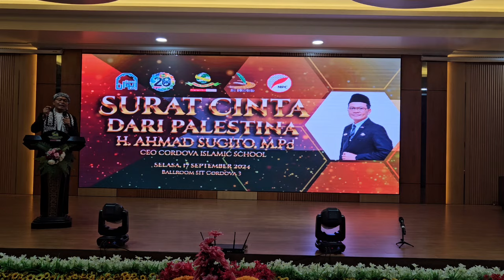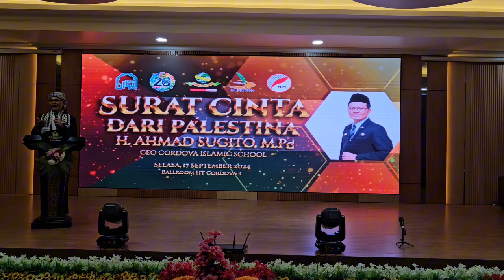TERNYATA ANAK GAZA DISAMBUT MERIAH OLEH SISWA SISWI DI INDONESIA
Selamat datang di YouTube Abdillah Onim Daily

Abdillah Onim akrab disapa bang Onim adalah WN Indonesia mendedikasikan waktunya sebagai Aktivis Kemanusiaan Indonesia di Palestina, menginjakkan kaki ke Gaza tahun 2009, memilih menetap di Gaza tahun 2010

Ayo sahabat, dukung youtube bang onim dengan menshare, like dan komen..ajak keluarga menjadi subscriber!!

Halo..Assalamu Alaikum..kami anak Indonesia Palestina.